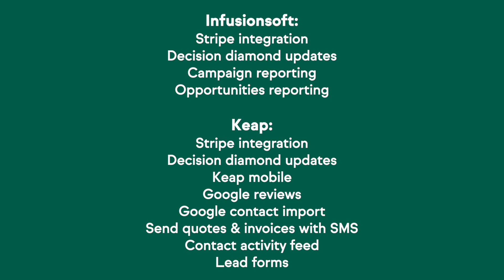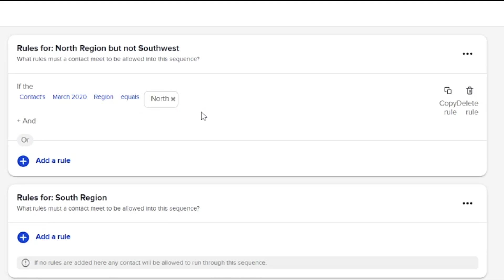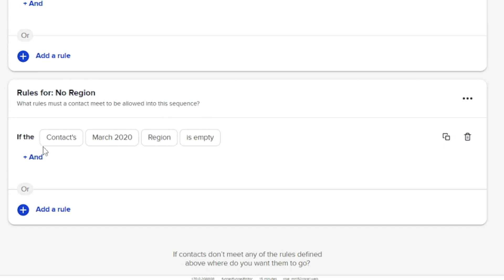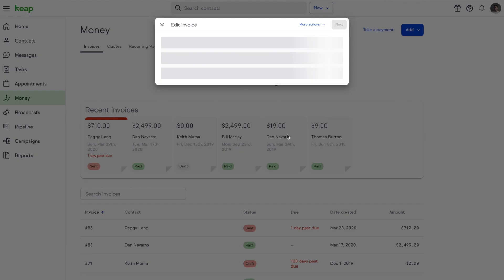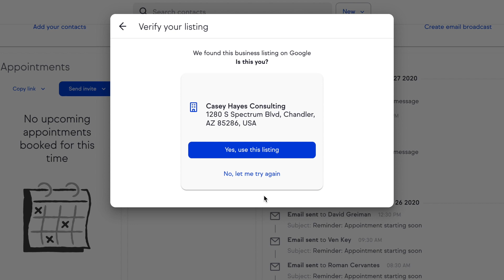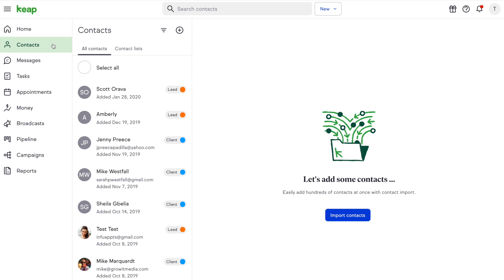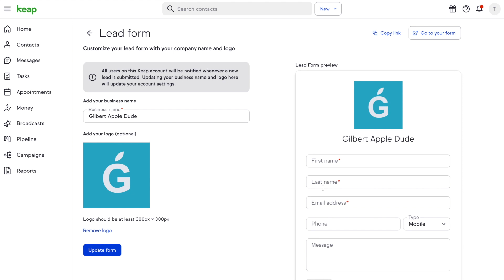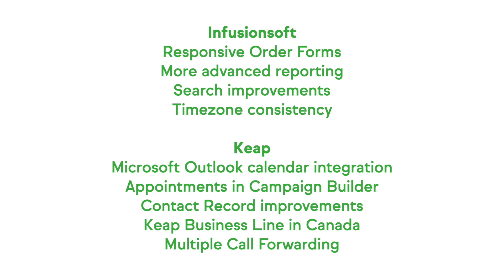March 2020 Product Updates—Infusionsoft and Keap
We released a ton of new features and updates for Infusionsoft and Keap in March. Watch to learn about all the new features and how they can grow your business. Links to each feature can be found below:
New Features:
3:10 Stripe
4:10 Decision Diamonds
Infusionsoft:
6:26 Campaign Reporting
6:44 Opportunities Reporting
Keap:
7:13 Keap Mobile
7:36 Send Quote or Invoice with SMS
7:51 Google Reviews
9:18 Google Contact Import
10:16 Contact Activity Feed
10:34 Global Action Buttons
10:54 Lead Forms